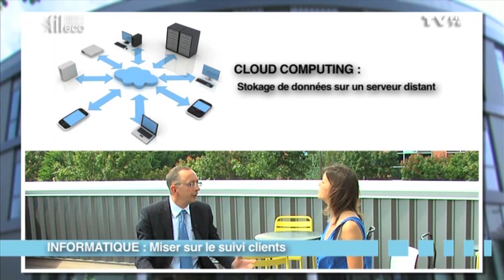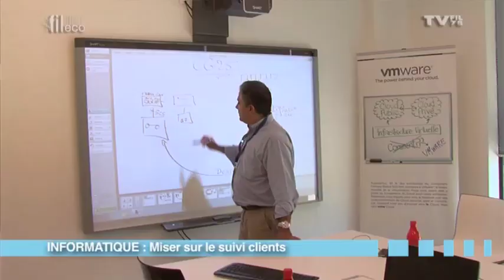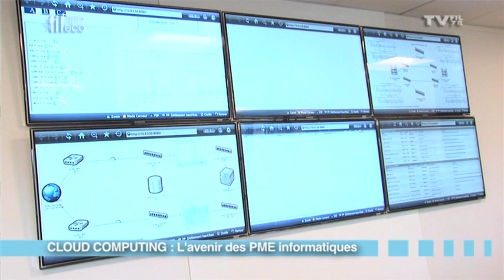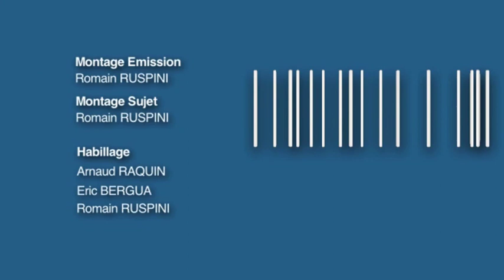Fil Eco - L'actualité économique de cet été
Dans ce nouveau numéro de Fil Eco nous recevons Stéphane Blanc, président d'AntemetA basé à Guyancourt.